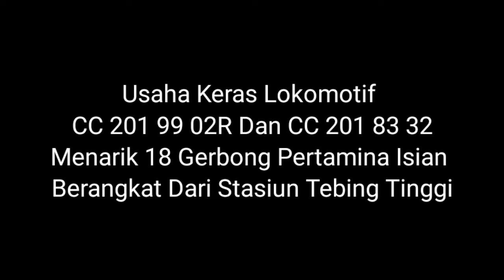Usaha Keras Lokomotif CC 201 99 02R Dan CC 201 83 32 Menarik 18 Gerbong Pertamina Isian 2802